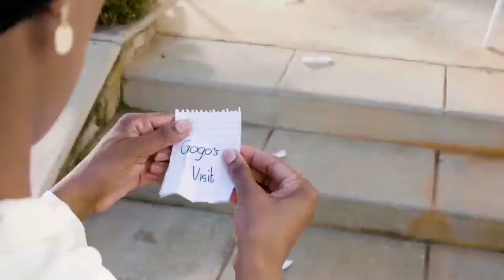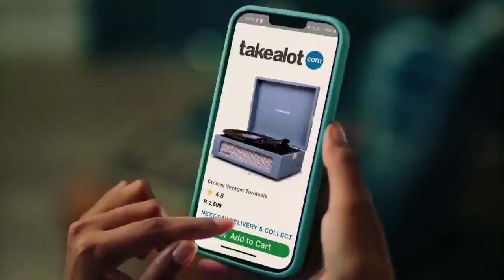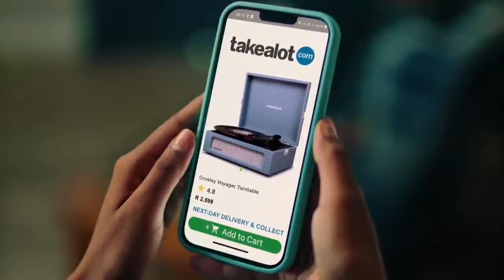Grey College First Team VS Jeppe High school First Team (Full Game) Jeppe Making History